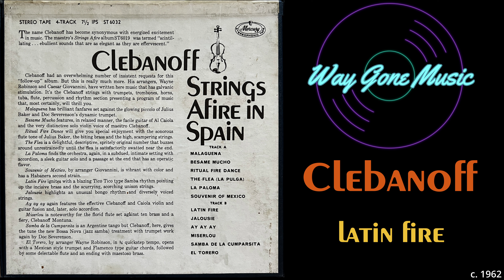Clebanoff - Latin Fire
From the circa 1962 Mercury reel to reel tape "Strings Afire In Spain"